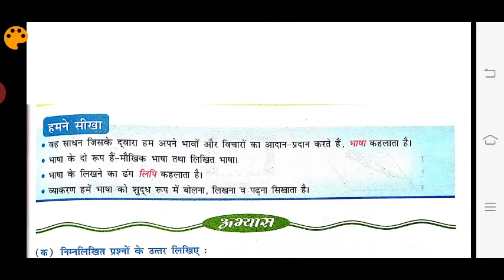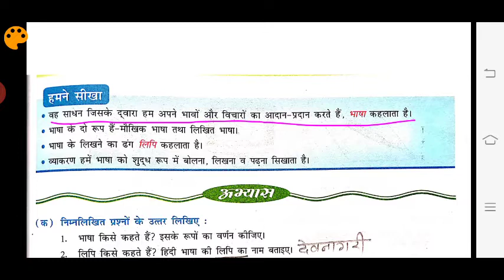हिंदी व्याकरण - प्रश्नोत्तर